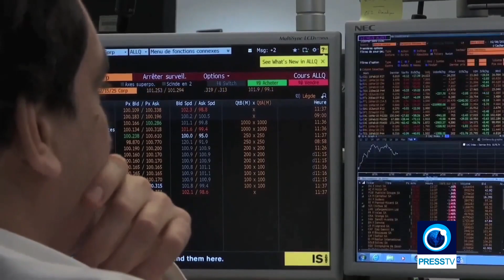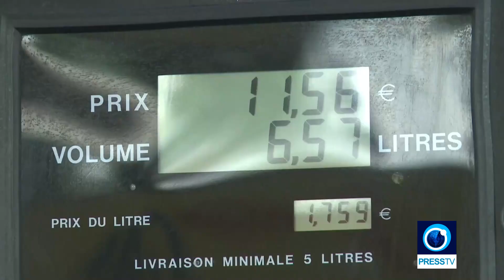French Pres Macron unveils 2019 budget bill